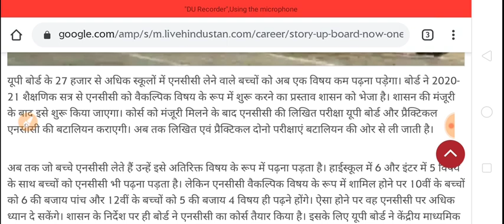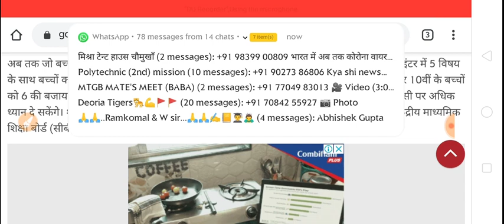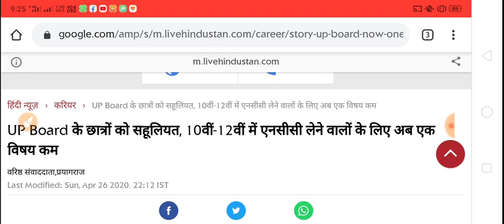🤗Good News सभी के लिए बहुत अच्छी खबर|अब इन छात्रों को एक विषय कम पढ़ना होगा|up Board Good news